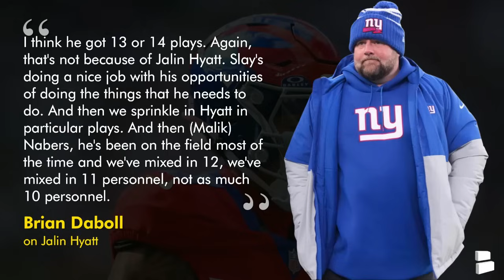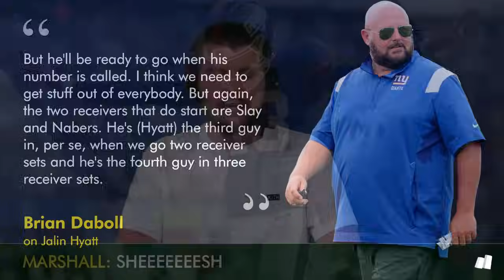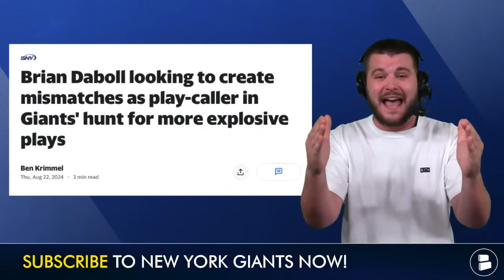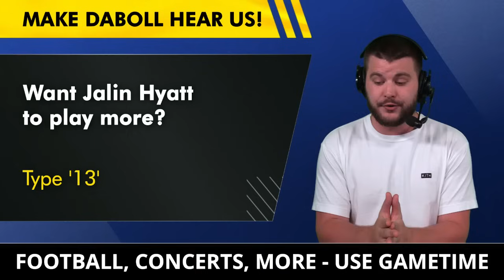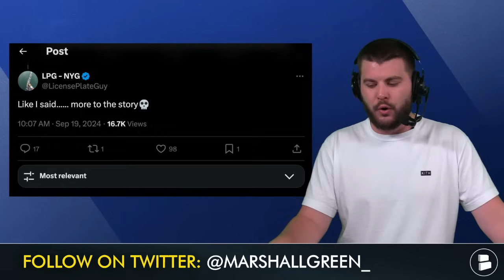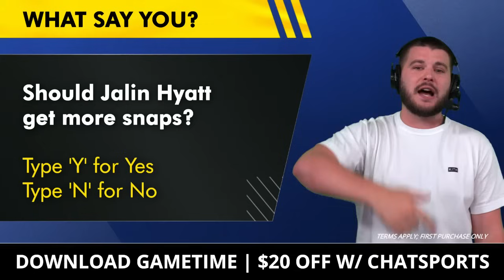Jalin Hyatt Told Giants To Trade Him per ESPN | New York Giants Rumors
New York Giants rumors are hot as Jalin Hyatt reportedly told the Giants to use him or trade him. Jordan Raanan of ESPN was the Giants insider on the scoop that got everyone talking about the Jalin Hyatt trade rumors. Giants trade rumors are bound to start heating up as the NFL trade deadline gets closer. Other Giants news talked about in this Giants YouTube video is why has Jalin Hyatt not been a part of the Giants offense? NY Giants Now by Chat Sports host Marshall Green shares his takes on the latest Giants news and rumors in this video!

We want to hear from YOU! Comment to share your thoughts!
- Want Jalin Hyatt to play more? Type 13
- Should Jalin Hyatt get more snaps? Y | N

Are you a Giants Now Real One? Then share today's video for a free and easy way to help us grow our channel!

New York Giants 2024 Schedule:
Week 1: vs Vikings
Week 2: at Commanders
Week 3: at Browns
Week 4: vs Cowboys (TNF)
Week 5: at Seahawks
Week 6: vs Bengals (SNF)
Week 7: vs Eagles
Week 8: at Steelers (MNF)
Week 9: vs Commanders
Week 10: vs Panthers (Germany)
Week 11: BYE
Week 12: vs Buccaneers
Week 13: at Cowboys (Thanksgiving Day)
Week 14: vs Saints
Week 15: vs Ravens
Week 16: at Falcons
Week 17: vs Colts
Week 18: at Eagles

When Giants news breaks you will be the first to know IF you have your notifications on!

New York Giants news: Discover dozens of articles on the Giants from sources like Sports Illustrated, Bleacher Now, and ESPN on Chat Sports